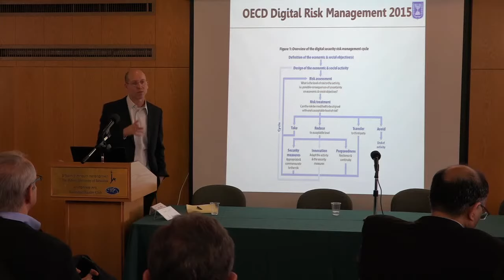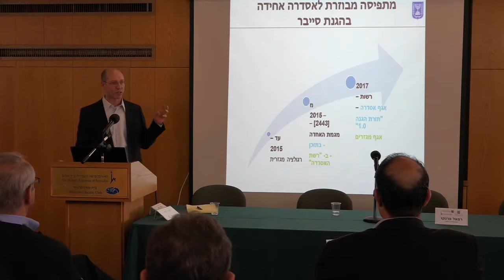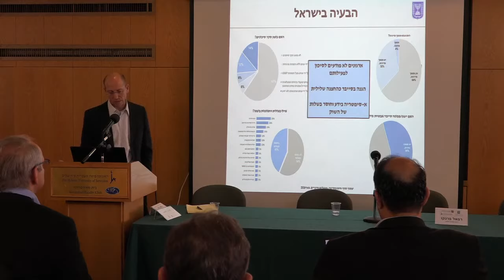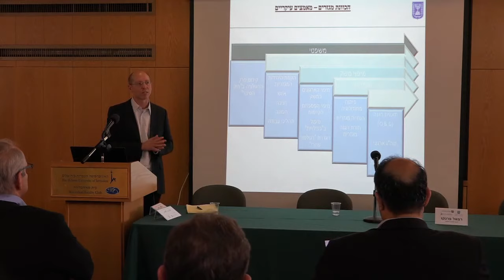עמית אשכנזי (היועץ המשפטי של מערך הסייבר הלאומי) מציג את עמדת הממשלה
כנס בנושא חוק הסייבר: פרק הרגולציה – תמונת מצב עכשווית; ה-06/03/2018, האוניברסיטה העברית, קמפוס הר הצופים